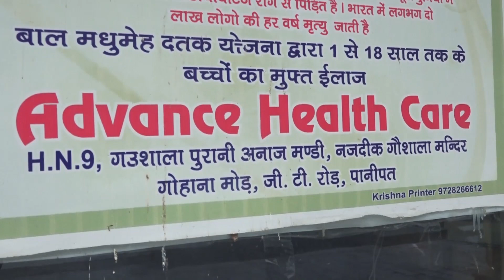पानीपत में सड़क हादसा || तेज रफ्तार ट्रक ने कार को मारी टक्कर, रिटायर्ड नेवी अफसर की पत्नी समेत मौत